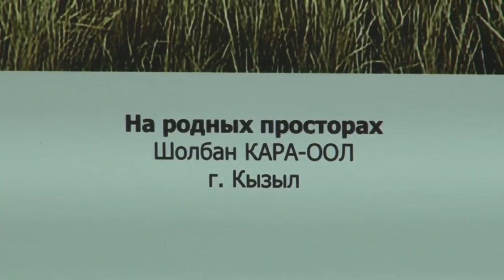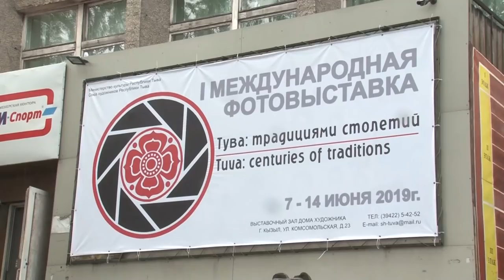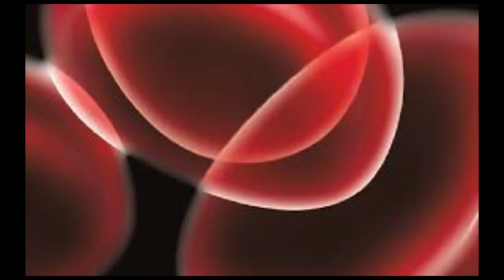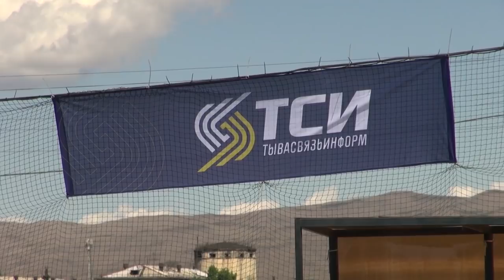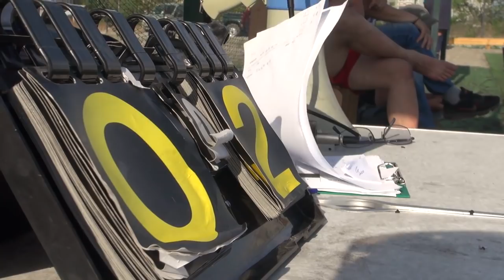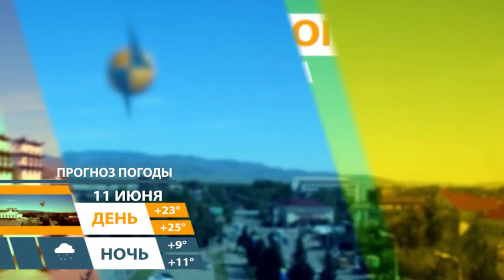Новости Тувы от 10 06 19